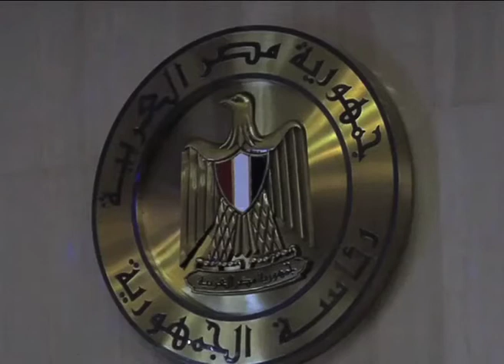وصول ووداع البشير